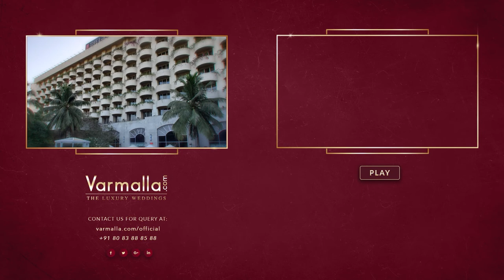The Lalit Mumbai - Add Glamour To Your Wedding Experience || Best Hotels in Mumbai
The Lalit Mumbai
Add Glamour To Your Wedding Experience
Best Hotels in Mumbai

                                The LaLiT Mumbai is located close to the international airport in Mumbai and is accessible from key commercial and business locations. The LaLiT Mumbai offers the best 5-star hotel in the city with the finest service.

One of the best hotels near Mumbai Airport, The LaLiT Mumbai offers 45,400 square feet of banquet space with magnificent ballroom, reception areas and outdoor gardens. The unparalleled service and bespoke menu make The LaLitT Mumbai an ideal choice for wedding celebrations. The Hotel provides venues for all events leading up to the wedding,

A perfect union of contemporary design with subtle elegance, The LaLiT Mumbai epitomizes five-star elegance, luxury, and exclusivity. Each of the 369 suites and rooms are the seamless blend of luxury and technology. A fine blend of flavours from around the world coupled with talented master chefs, the restaurants at The LaLiT Mumbai showcase a splendid range of world cuisine.

✭ Copyright: This video and our youtube channel, in general, may contain certain copyrighted works that were not specifically authorised to be used by the copyright holder(s), but which we believe in good faith are protected by federal law and the fair use doctrine under section 107 of the U.S. Copyright Act.